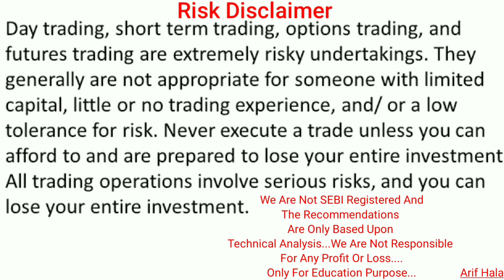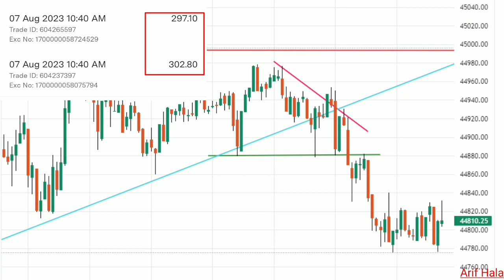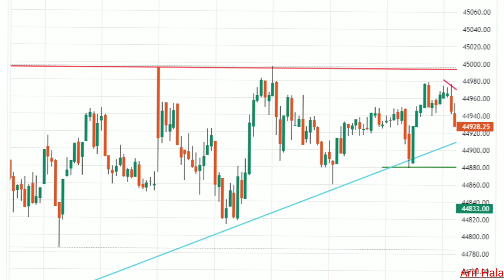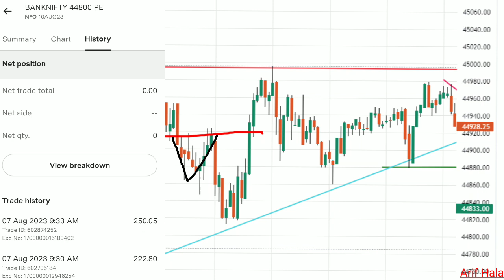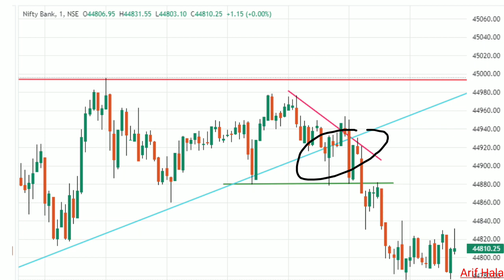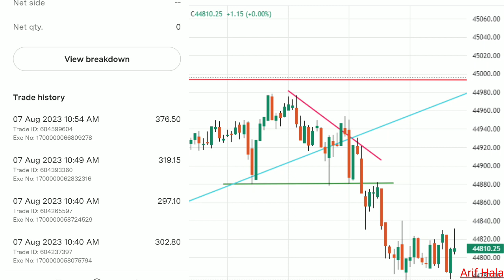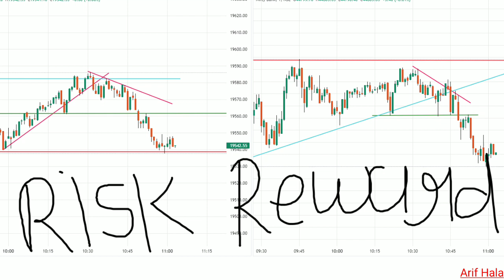Analyse And Logic Behind Trades